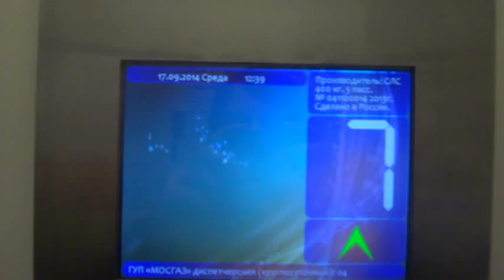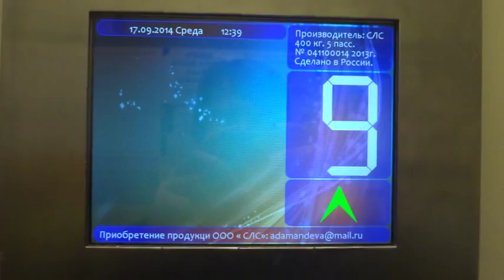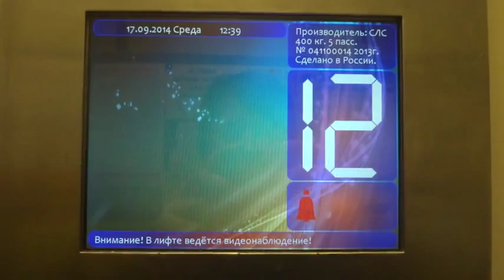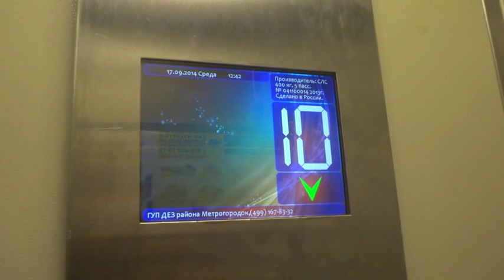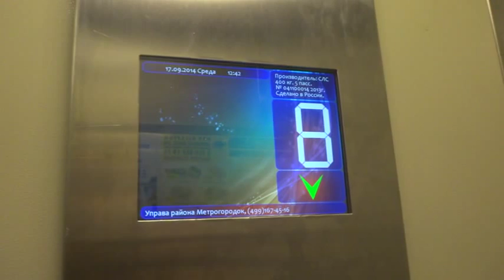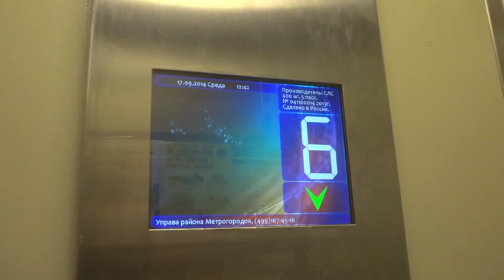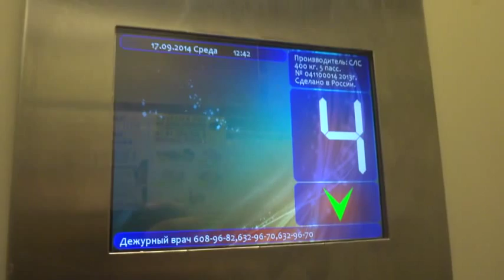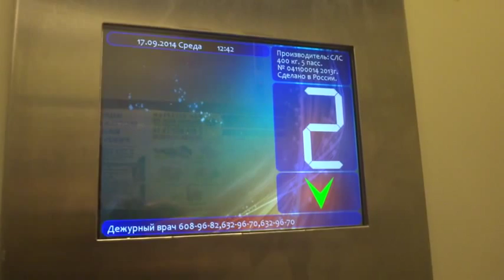Электрический лифт V=1 м-с, грузоподъемность 400 кг (852)